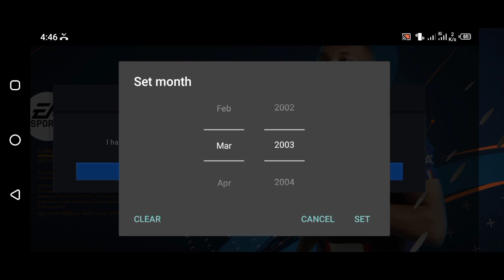Download FIFA MOBILE 2023 & How To Play introduction Of FIFA Mobile(Pass Beginner level)